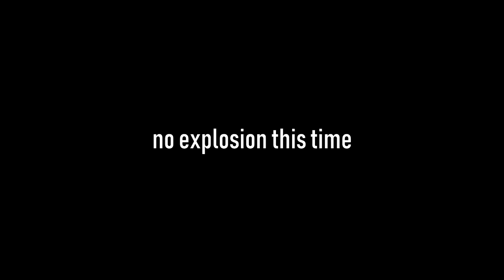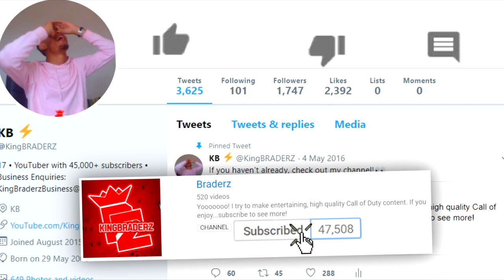the NEW DLC SMG is...😡 (TIER 100 UNLOCK)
NEW OPERATION IS HERE!!